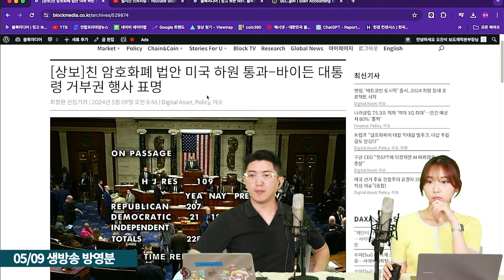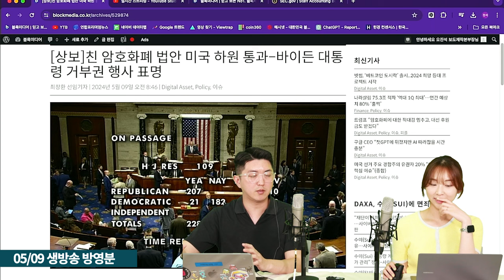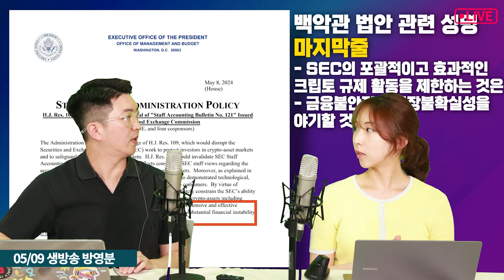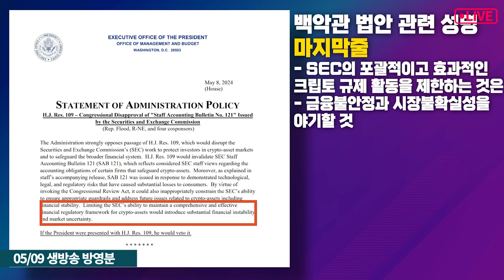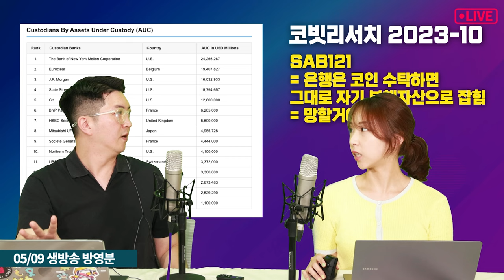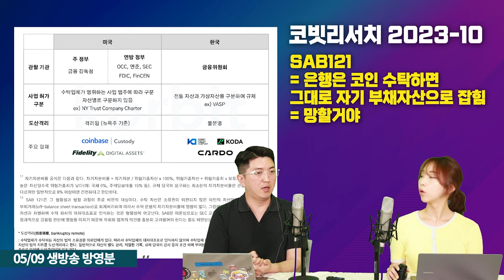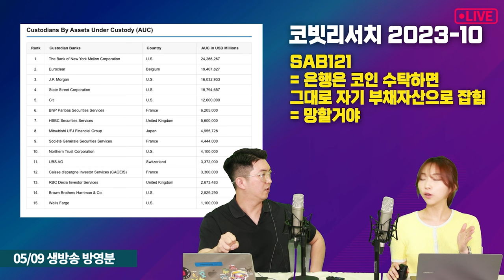바이든이 코인 법안 날리면, 트럼프는 웃는다 l 미국 의회가 없애기로 한 SEC의 악법은? (이현지, 오진석)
미국 의회 하원의 양당이 공동의결한 SEC의 악법제거 결의안을
바이든 대통령이 거부하기로 했습니다.

금융권에서 코인 수탁얘기를 할 수 없었던 문제의  SAB-121을 무효화하자는 법안이었는데, 트럼프는 이소식을 들었는지 모르는지 "바이든은 그게 뭔지도 모른다"고 비웃었습니다.

SAB-121과 그 내용에 대해 한번 알아봅니다